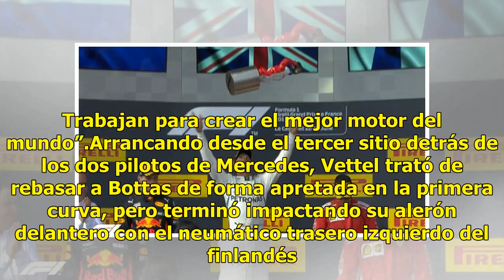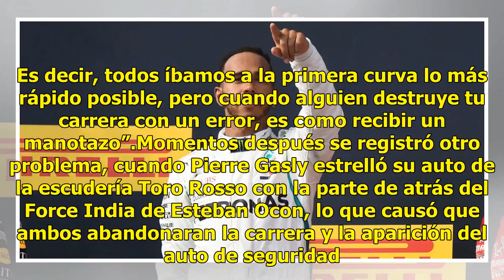Hamilton gana GP de Francia y retoma liderato general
Le Castellet, Francia.- El británico Lewis Hamilton, de la escudería Mercedes, ganó el domingo el Gran Premio de Francia tras arrancar desde la pole y recuperó la cima de la tabla de posiciones general de la Fórmula Uno. Max Verstappen de Red Bull y Kimi Raikkonen de Ferrari cruzaron en segundo y te...